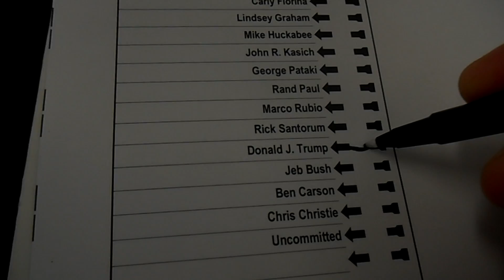I Voted For A TrumpNation Today. Donald Trump Will Save America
Donald Trump is our only hope. Help us O-B-1 Trump. Vote for the Donald to Save America.